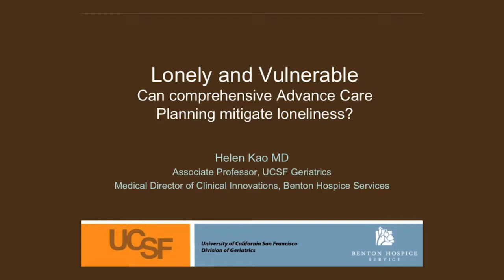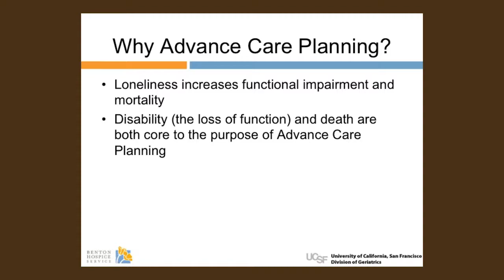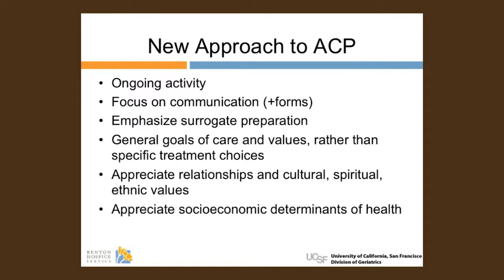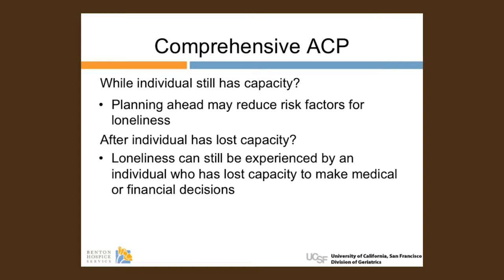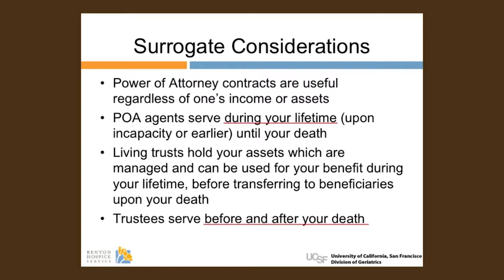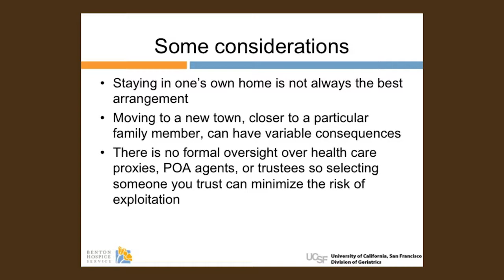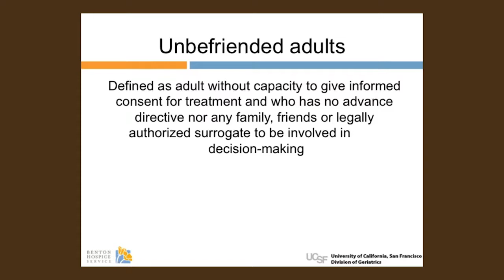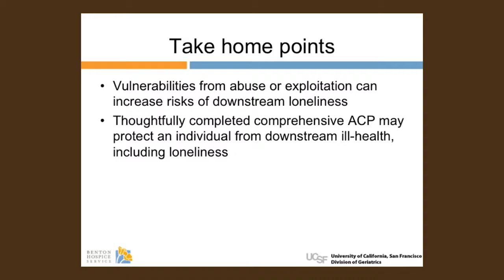Lonely & Vulnerable. Advance Care Planning Mitigate Loneliness? Presentation at Be the Connection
Dr. Helen Kao discussing advanced care planning to mitigate loneliness at the Be the Connection event on June 22, 2017.